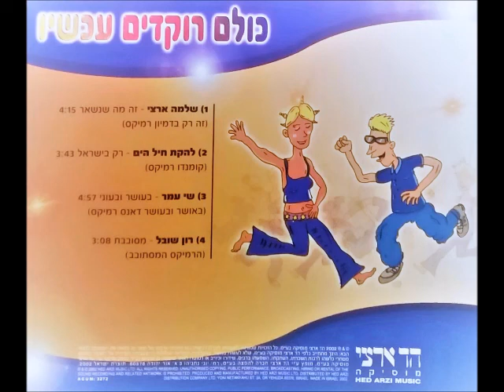רון שובל - מסובבת אותי (הרמיקס המסתובב)